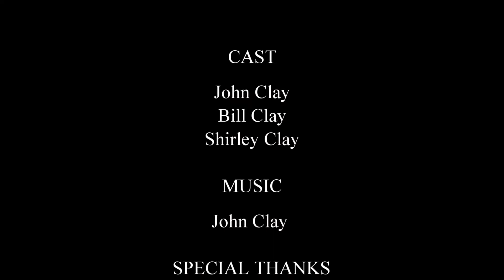John Clay - "The Dualist" ( album version )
The first track to be released from John Clays debut solo album "Rusty Guitar", to be released on Stunted Records late 2020.

The Dualist was written, recorded and produced by John Clay ( guitar ) with inspiration from Rik Clay, and features Tony Ilkiw on Bass Guitar and Sam Pulls on Drums.

P&C Stunted Records 2020